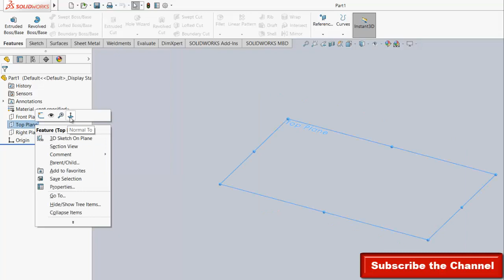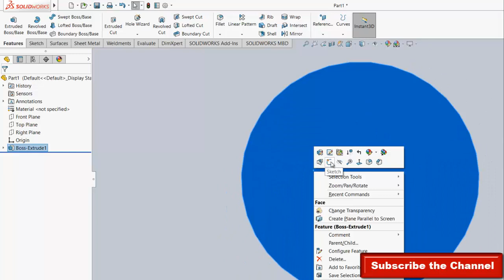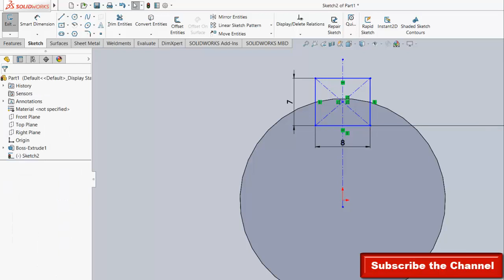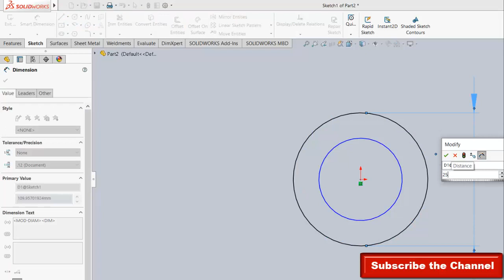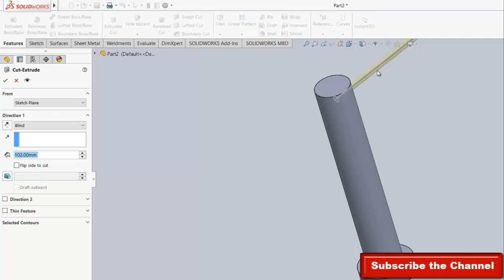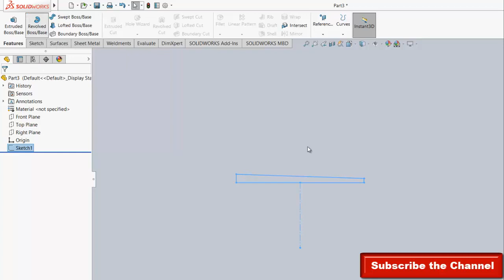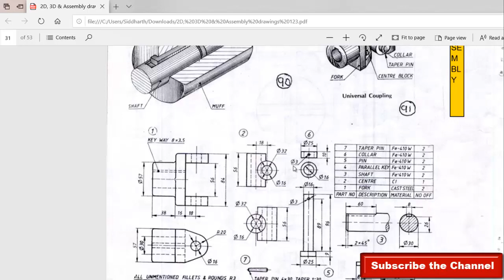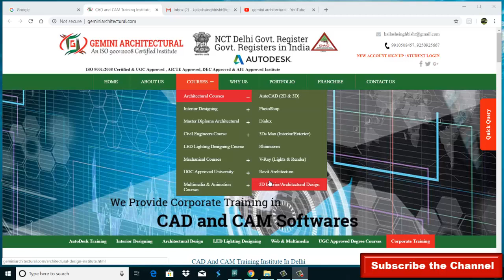Solid Works Part-2 Tutorial (Gemini Architectural)